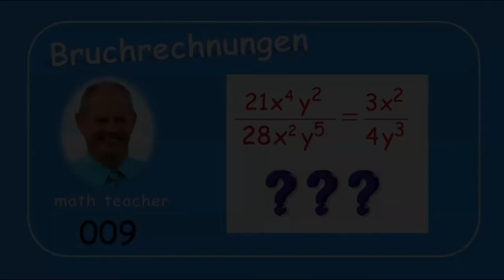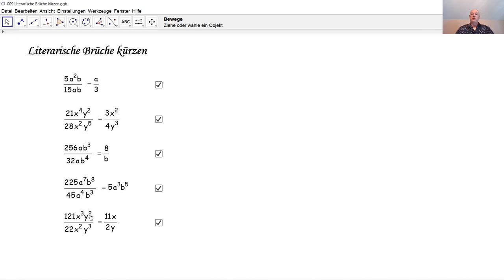Bruchrechnungen 009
Hier werden fünf literarische Brüche gekürzt. Die binomischen Formeln können bei Rechnungen mit literarischen Brüchen sehr hilfreich sein.